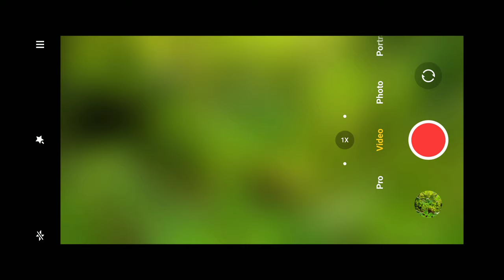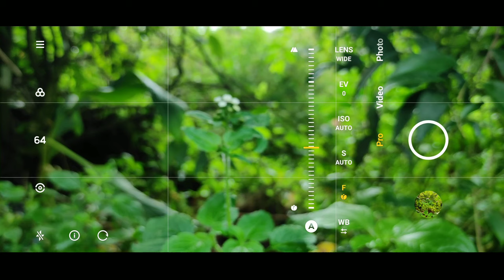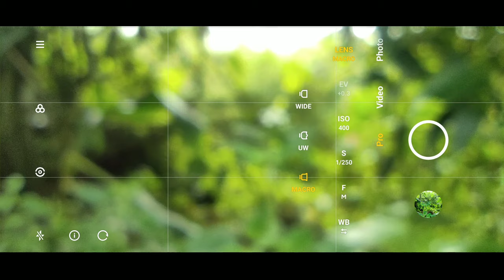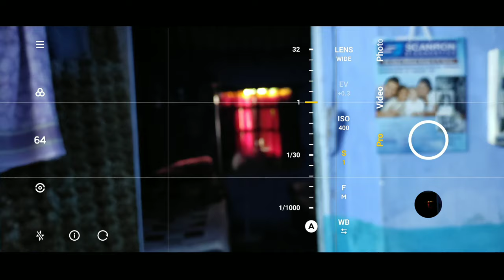How use mobile pro mod camera | tamil | mobile photography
How use mobile camera pro mod for mobile photography in tamil

00:35
00: 50
01:14
02:15
03:20
03:40